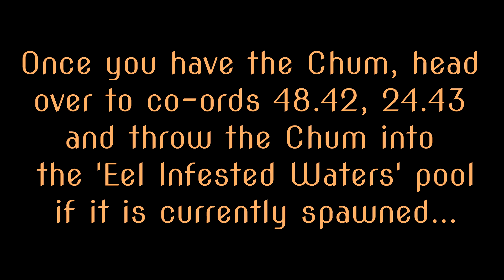WoW BfA 8.2 How to spawn Vor'koth in Nazjatar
Here's how to spawn Vor'koth, one of the rares in Nazjatar:

- You will firstly need an item call Chum, which can sometimes be looted from Arcane Chests, Waterlogged Toolbox and also drops from various mobs in Nazjatar

- Once you have the Chum, head over to co-ords 48.42, 24.43 and throw the Chum into the 'Eel infested pool' if it is currently spawned

- Kill the eels that spawn and you will receive more Chum

- Keep throwing the Chum in the pool and killing eels and eventually Vor'koth will spawn!

- Vor'koth can drop the Skittering Eel pet and also Skinning Technique: Dredged Leather & Skinning Technique: Cragscale